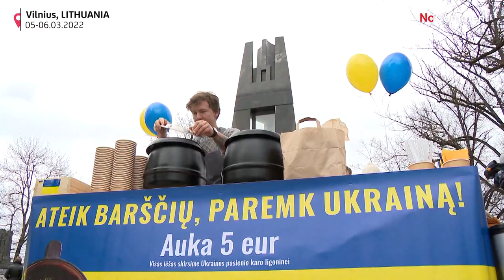En Lituanie, des montgolfières pour exprimer la solidarité avec l'Ukraine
Des montgolfières arborant les drapeau ukrainien et lituanien ont survolé la région de Vilnius.